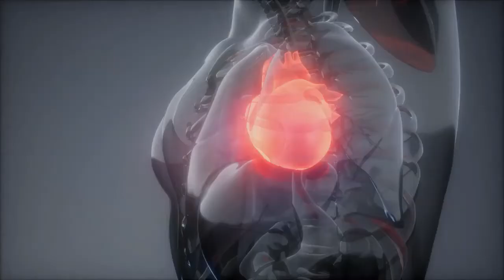Littlebytesnews.com-Politics to Parenting and Everything in Between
Get video updates on some of the latest news and current events on a variety of issues and topics posted